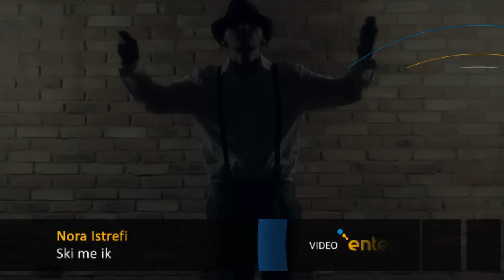Nora Istrefi - Ski me ik (Official Music Video)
Nora Istrefi - Ski me ik

Lyrics: P.I.N.T.
Makeup: Sellma
Hair: Kaci
Styling: Flutura Dedinja
Dance choreography: Rina Abrashi
Dancer: Migjen Caka
Stunts: Flamur Jonuzi